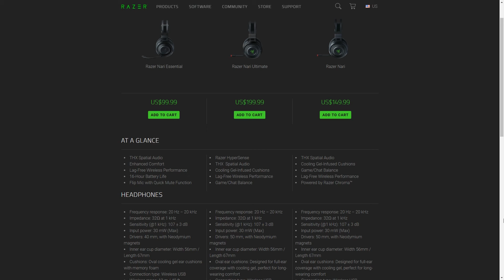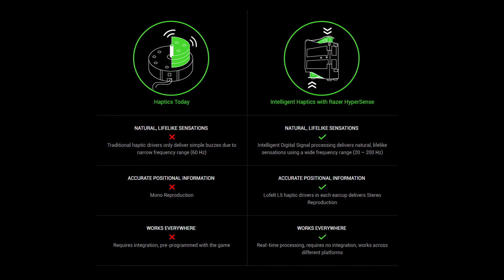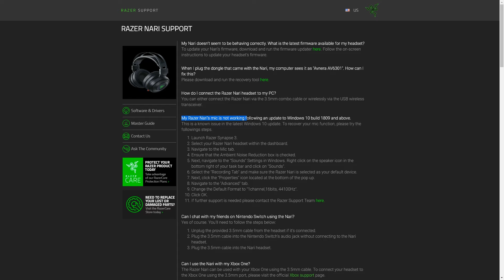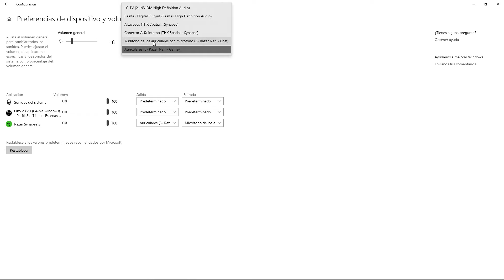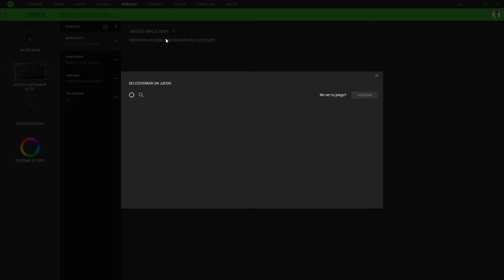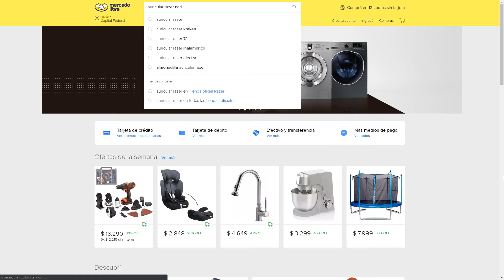¿Son los mejores auriculares Razer? | Review & Test Razer Nari Wireless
¡¡Fanáticos de la tecnología y amantes del gaming!!
Hoy toca mostrarles los Razer Nari. Los normalitos, no los Ultimate. Son auriculares inalámbricos muy cómodos y con un excelente sonido. Cuentan también con iluminación RGB Razer Chroma y sonido 7.1 THX Spatial.

Conocelo en esta review y contame que te pareció